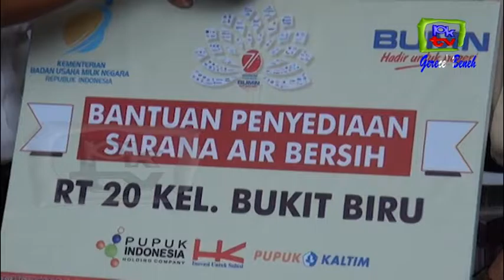BUMN HADIR UNTUK NEGERI BANTU KEBUTUHAN AIR BERSIH MASYARAKAT TENGGARONG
Program BUMN hadir untuk negeri kembali berlanjut, kali ini program BUMN hadir untuk negeri memberikan bantuan sarana air bersih bagi masyaraka di dua kelurahan di Tenggaron, Kutai Kartanegara.